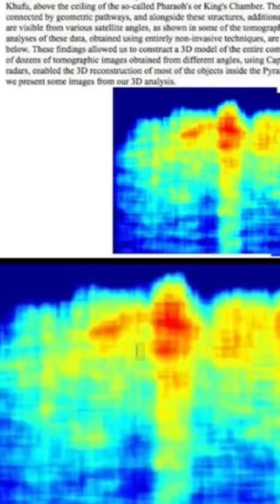Are There Structures Beneath the Giza Plateau?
Synthetic radar images hint at possible cavities beneath the Giza Plateau.

Manmade? Natural?
The truth is—we don't know yet. But what we do know is this: the Sahara was once lush, filled with lakes, rivers, and life during the early Holocene.

In that world, hidden structures beneath Giza aren’t so far-fetched after all.